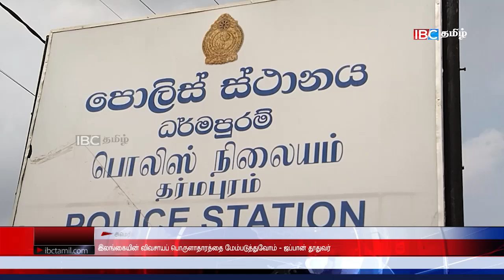ஐபிசி தமிழின் பிரதான செய்திகள் -11.08.2023 | Srilanka Latest News | Srilanka Tamil News